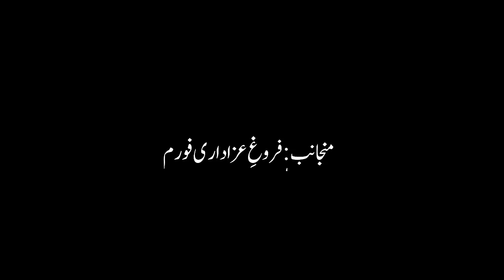1st Majlis | 6 Safar | Maulana Syed Nusrat Bukhari | Jama Masjid | Gilgit | Al-Qaim-Network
1st Majlis | 6 Safar | Maulana Syed Nusrat Bukhari | Jama Masjid | Gilgit | Al-Qaim-Network